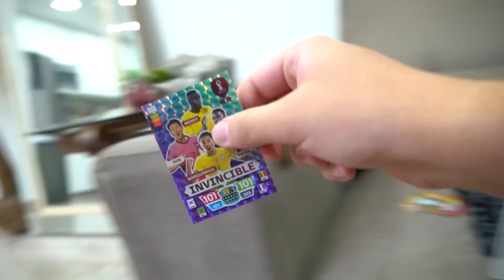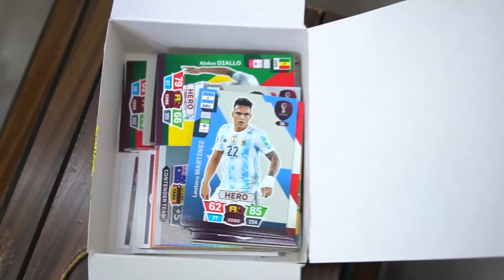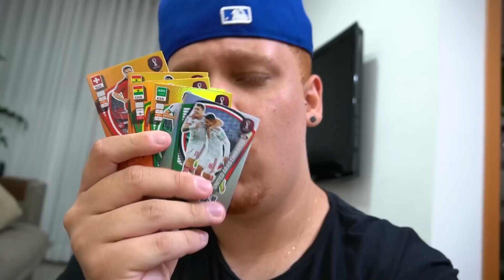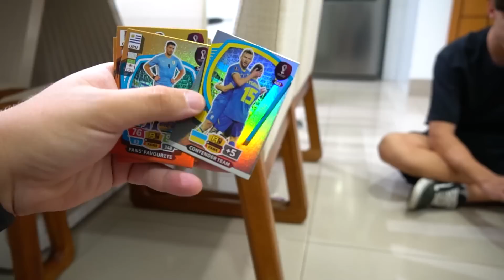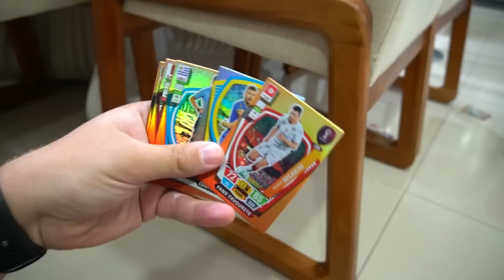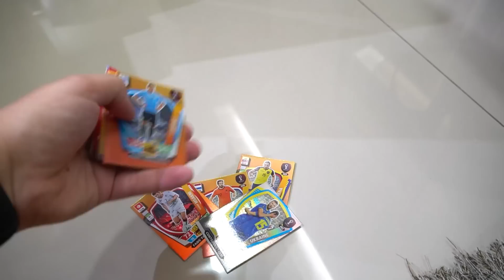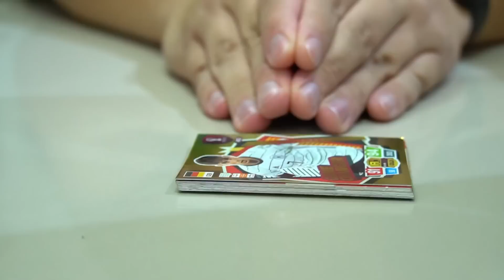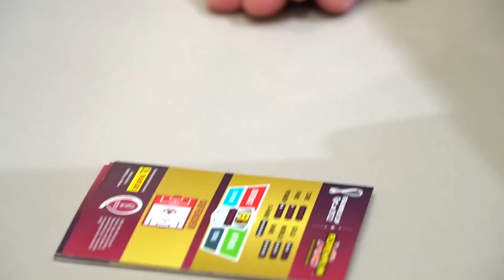MEU IRMÃO ME DESAFIOU NO BAFÃO COM OS CARDS ADRENALINE X RARE COPA 2022